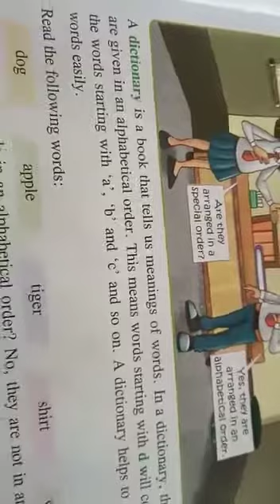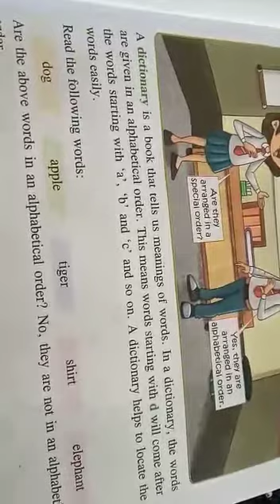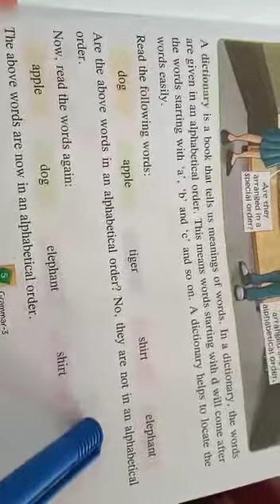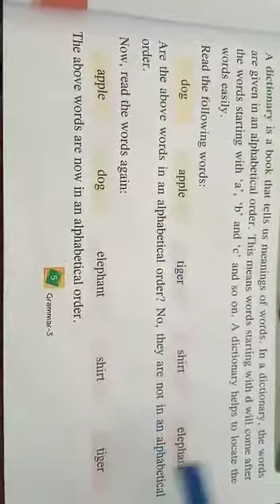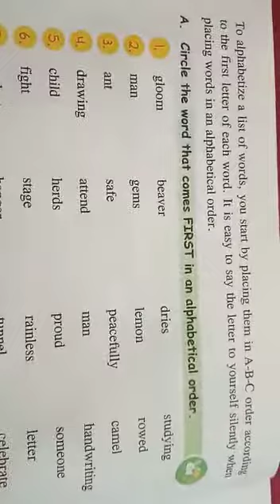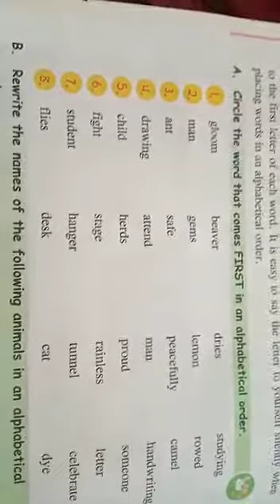Lecture_1_Class 3 ( English Grammar Chap-1 )